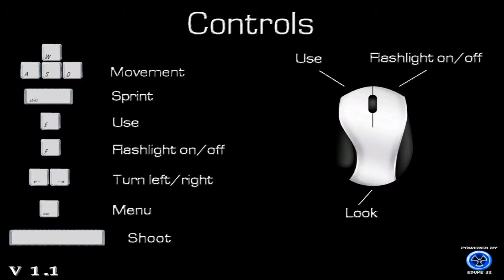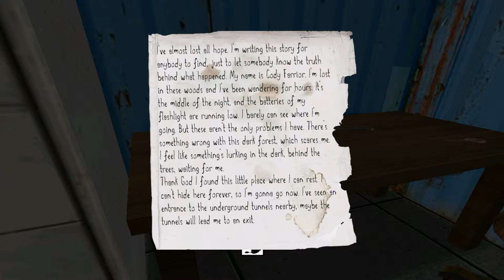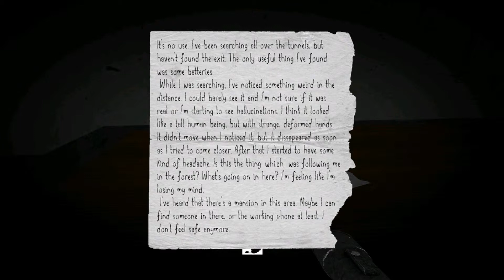[Deutsch] Let's Play Slender's Woods #002 [Blind/HD,1080p] Ab in den Untergrund :D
So nu weiß ich wies weiter geht :D:D